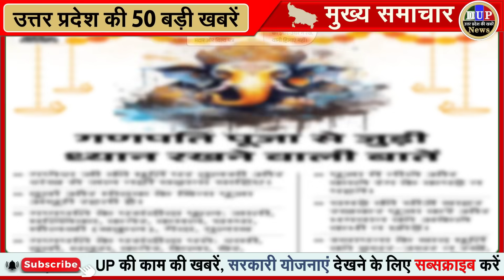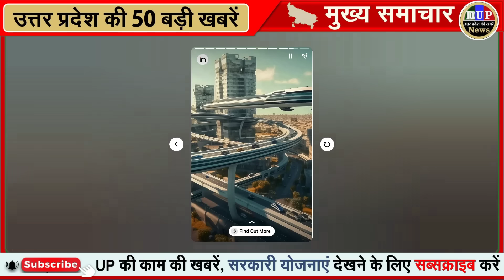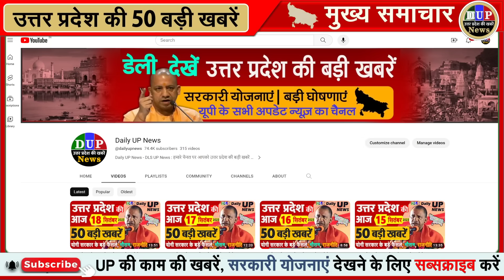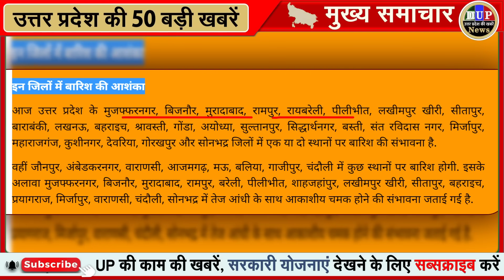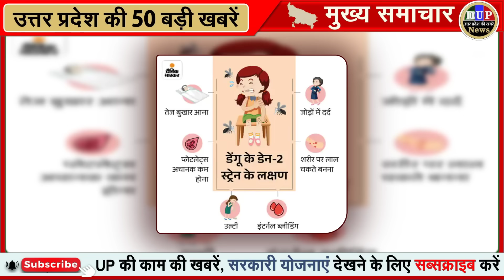उत्तर प्रदेश की 50 बड़ी खबरें आज के यूपी के मुख्य समाचार 19 सितंबर 2023 Daily UP News DLS CM Yogi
50 big news of Uttar Pradesh Today's main news of UP 19 September 2023 Daily UP News DLS CM Yogi
Ganesh Chaturthi tomorrow with Chaturmahayoga: Only 2 auspicious times for establishment of Ganpati, on Tuesday the same rare coincidences as were there at the time of Ganesh's birth.
  Lucknow: Traffic will remain changed for 10 days due to Ganesh idol immersion, know the diversion before leaving home.
One more sugar mill will be added in UP, farmers will also get the gift of sugarcane price increase
Ayodhya: Even after three months of the stipulated deadline, the work of Janmabhoomi Path is incomplete, the date of consecration has been declared.
Action on negligence in construction of Ram temple, GM and project manager removed from Ayodhya
  Will install 125 kg gold Shivling in Ayodhya: Narendra Modi wishes to become PM again in 2024, Ramadal Trust takes resolution